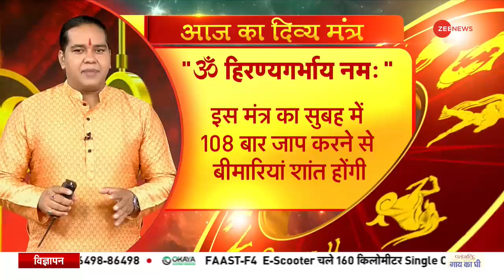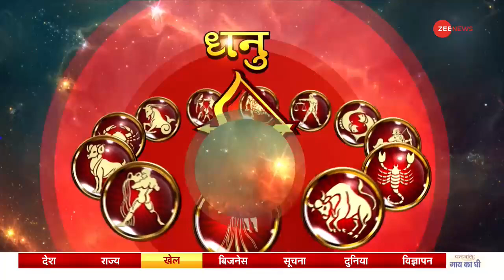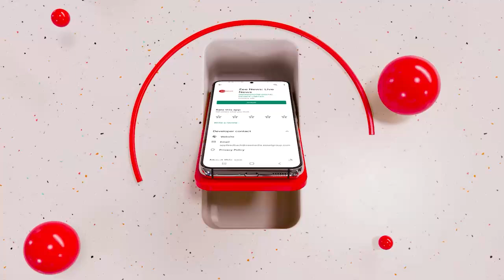Jyotish Guru Show: जानिए अपनी समस्या का समाधान | Horoscope Today | 11 Sep, 2022 | Astro